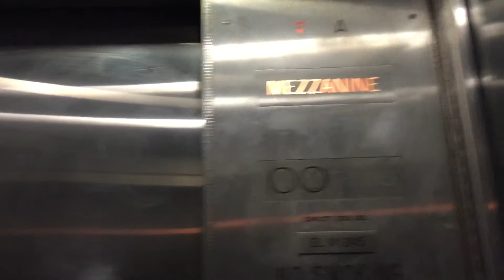Staley Highdraulic Elevator at 51st Street/Lexington Avenue-53rd Street Station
A high hydraulic indeed. 80 feet deep.